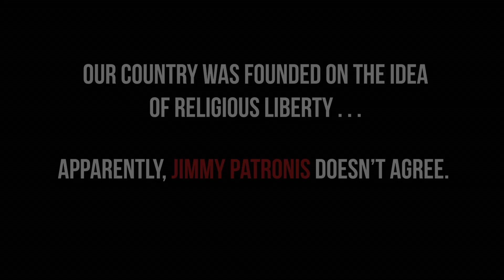John Oliver slams Jimmy Patronis for discrimination